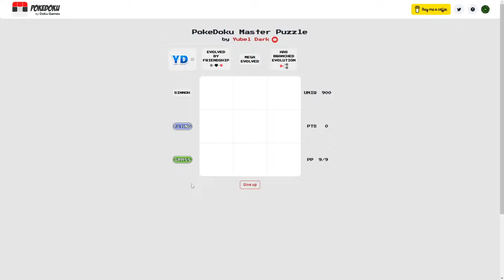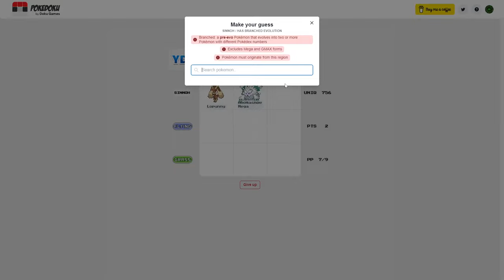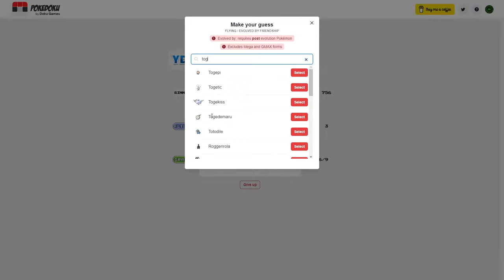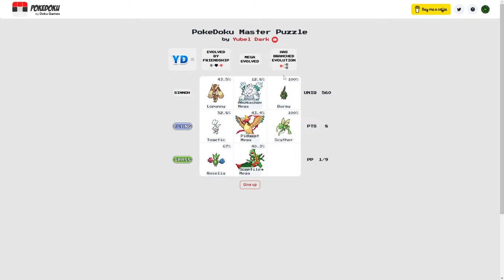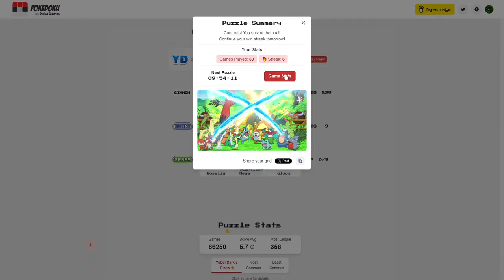Boneyard Blues || Perfection Randomizer VOD (#77)